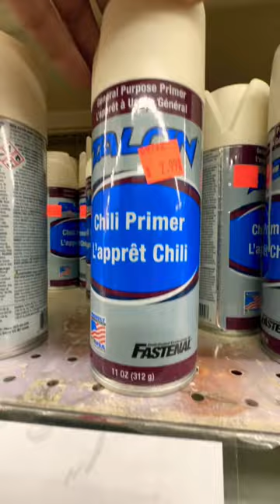I HAVE NEVER SEEN THIS PAINT BEFORE CHILI 🌶️ PRIMER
Have you seen this paint before?